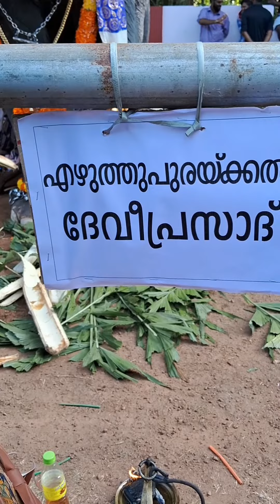Panthallur pooram#Kunnamkulam#festivals#2024#eliphantsmela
yuvasilpi vlog/Panthallur pooram/2024/Kunnamkulam